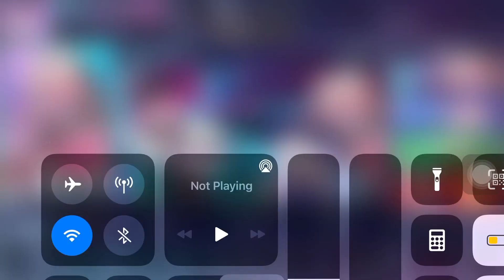Me early (part two(